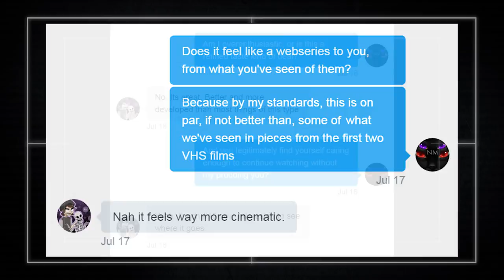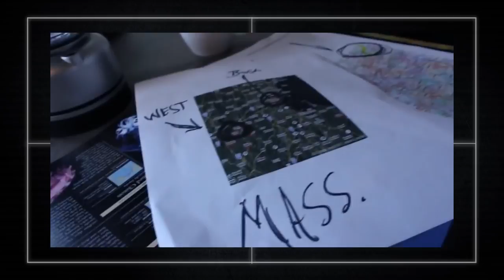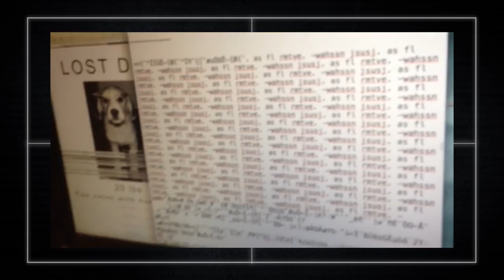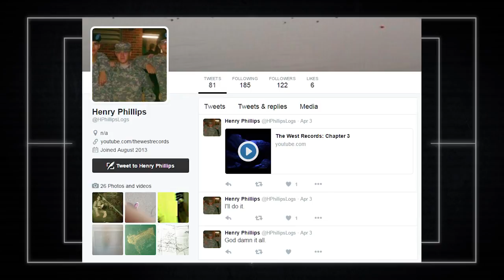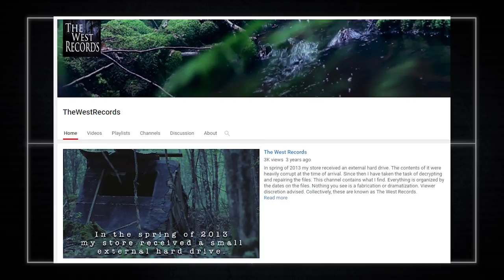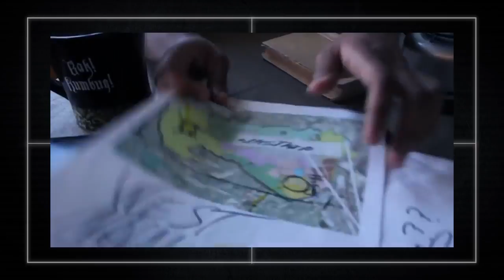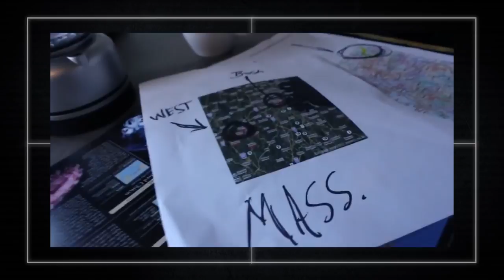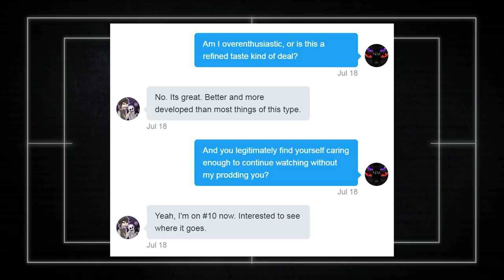The West Records - An Outstanding Undiscovered Series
The best way to celebrate the first anniversary of Night Mind? With a series reminiscent of Marble Hornets that knows exactly what it's doing. This is how you take